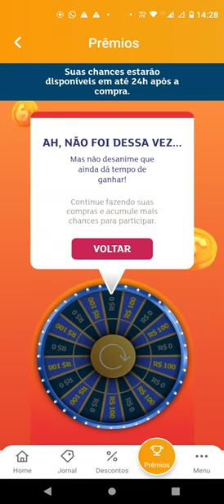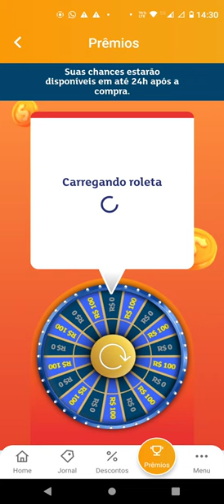Qual a possibilidade desta roleta ser uma fraude? Promoção Assai